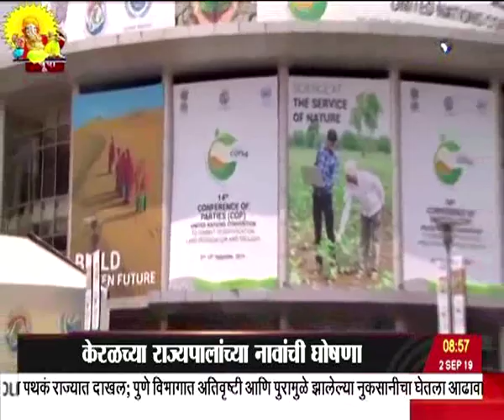पाऊणेनऊच्या बातम्या, दूरदर्शन सह्याद्री वाहिनी..(०२ सप्टेंबर २०१९)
ठळक बातम्या. आज गणेशचतुर्थी विघ्नहर्त्या गणरायाचं देशभरात जल्लोषपूर्ण वातावरणात आगमन

गणेशचतुर्थी निमित्त राष्ट्रपती उपराष्ट्रपती पंतप्रधानांनी दिल्या देशवासियांना शुभेच्छा

राज्यावरच्या संकटाशी मुकाबला करण्याची शक्ती द्यावी मुख्यमंत्री देवेंद्र फडणवीस यांचं गणरायाला साकडं

संयुक्त राष्ट्रांची वाळवंटीकरण विरोधी १४ वी आंतरराष्ट्रीय परिषद आजपासून सुरु यंदा भारताला यजमानपद पर्यावरण विषयक विविध पैलूंवर होणार विचारमंथन

जमिनीवरच्या विविध नैसर्गिक स्रोतांची जपणूक करण्यासाठी भारत वचनबध्द - केंद्रीय पर्यावरण मंत्री प्रकाश जावडेकर

इस्त्रोच्या महत्वाकांक्षी चांद्रयान २ मधल्या ऑर्बिटरपासून लॅंडर विक्रमला वेगळं करण्यात वैज्ञानिकांना यश मोहिमेतला पुढचा टप्पा उद्या सकाळी कार्यान्वित होणार

स्वच्छ भारत अभियान देशभरात राबवल्याबद्दल पंतप्रधान नरेंद्र मोदी यांना अमेरिकेतल्या गेट्स फाऊंडेशनचा प्रतिष्ठेचा पुरस्कार जाहीर...